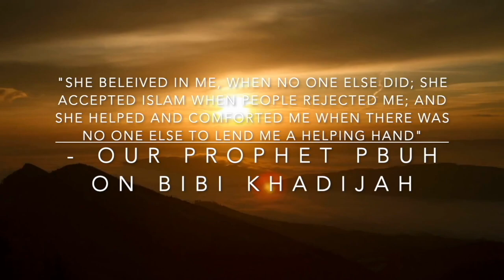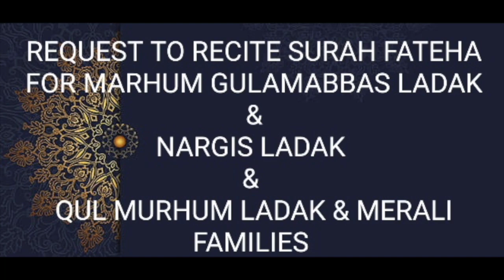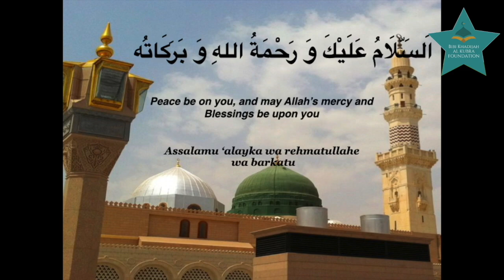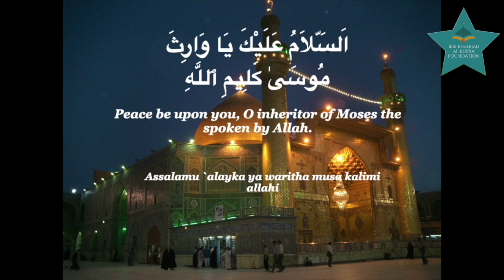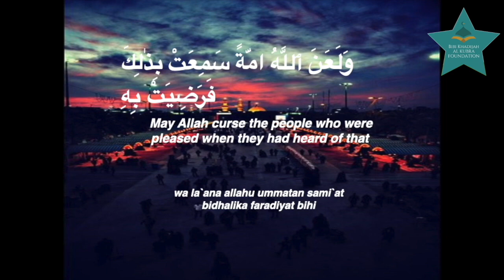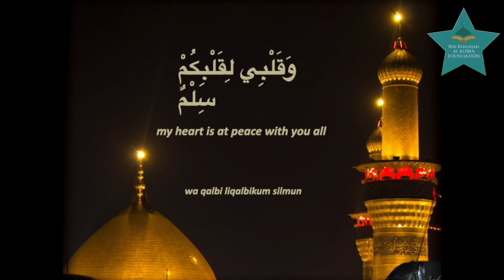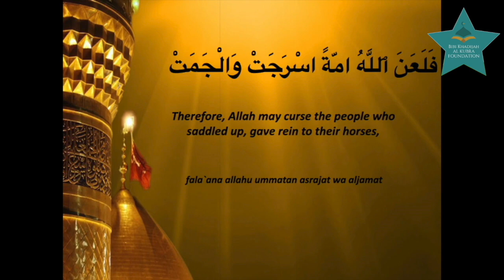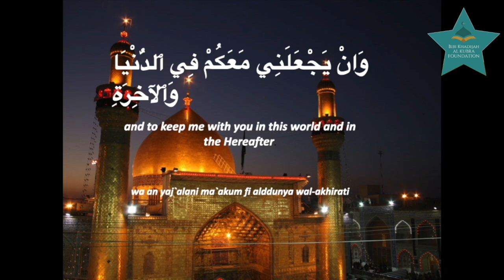MAJLIS | ZAKERA UMMI MERALI | BIBI KHADIJAH ACADEMY